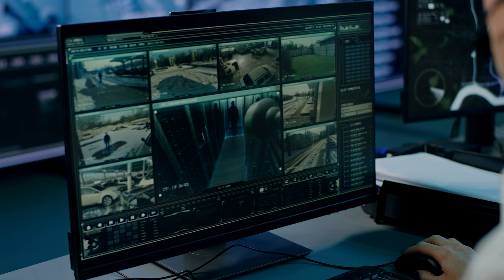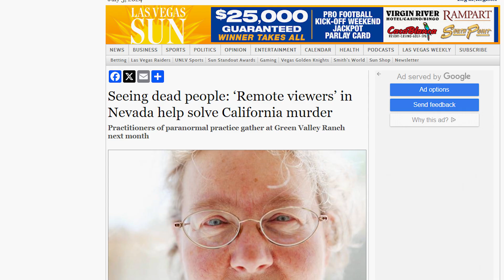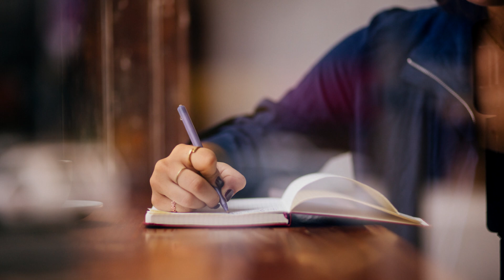Remote Viewing - Paranormal X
Ever felt like you’re being watched? It might not just be the surveillance state. Welcome to the world of Remote Viewing—a psychic ability that allows you to project your mind into far-flung places and sense hidden details without physically being there. In this episode, we explore Paul Smith's Remote Viewing Instructional Services in Cedar City, Utah, where students learn to tap into this mysterious power.

Once part of the CIA's covert Stargate program, remote viewing has since expanded into various real-world applications—from locating Russian submarines to uncovering hidden oil reserves. This practice challenges our understanding of human capabilities and opens up a world of possibilities beyond our immediate senses. Join ParanormalX as we dive into the unknown and uncover the potential of the human mind.

Do you have more to add to this story?